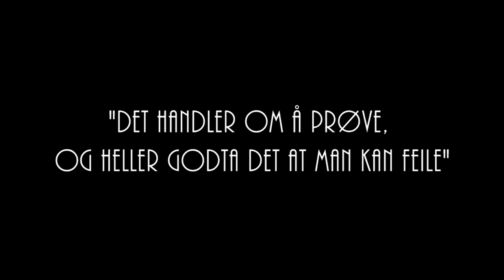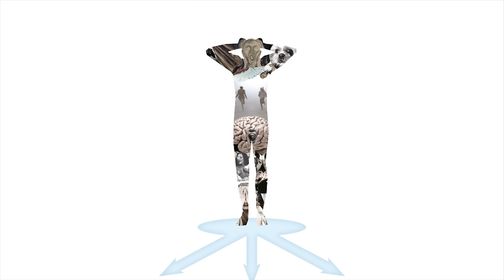PERSREVYEN 2014 | KONSEPT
Persrevyen 2014 spilles fra 06/01-13/01

Skuespillere:

Anna Midtbø
Lauritz Lont
Fredrik Fjeldsæter
Mathilde Løken
Olav Wegge Gundhus
Joakim Hjorth

Instruktører:

Martin Lepperød
Steinar Klouman Hallert
Kristine Hubert

Revysjefer:

Sjur Bjørndal
Jonas Greve Sunde
Magnus Andersson
Bo Martin Møller

Film og redigering:

Jørgen O. Bjørum